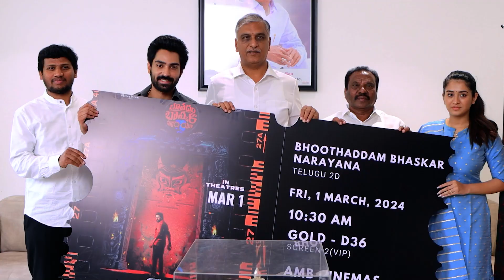BRS Leader Harish Rao garu launched the BIG TICKET of BhoothaddamBhaskarNarayana 👹 video footage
POINT COVER IN THIS VIDEO :
Watch : BRS Leader Harish Rao garu launched the BIG TICKET of BhoothaddamBhaskarNarayana 👹 video footage
1.
2.
3.
4.
5.

We're into Film making, Production, Movie & Audio Distribution, and telugu films all across the globe. Fueled with passion, Hi Hero's films began with an intent of bringing in a corporate style of filmmaking to an already prosperous telugu film industry.

Hi Hero's - For You Telugu is an official YouTube Channel which will constantly keep you updated with the latest  trending topics, entertainment videos, viral videos, health and beauty tips, numerology and others. Stay updated with Tollywood latest happenings and other social media viral news exclusively on Hi Hero's. Hi Hero's is always at the forefront in providing it's users with a variety of contents with Celebrity interviews, politicians interviews, which will be taken by experienced Team.Never miss an update about Hi Hero's programs by subscribing to the channel.

Over the years, the quality of Telugu cinema has improved remarkably, paving a path for global recognition and the gap has been bridged by an influx of talented technicians. Reinforcing our faith in identifying, nurturing and encouraging top class technicians.